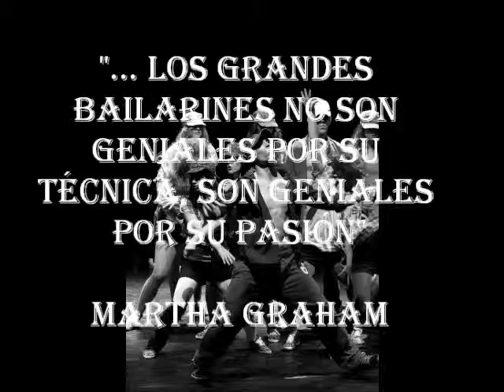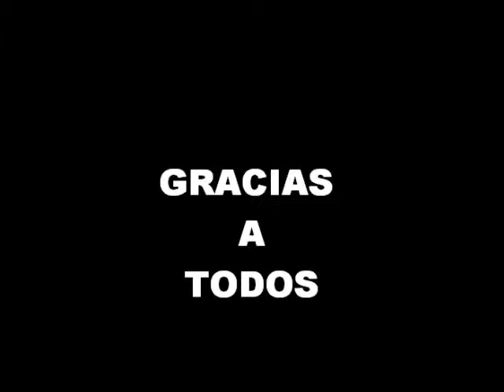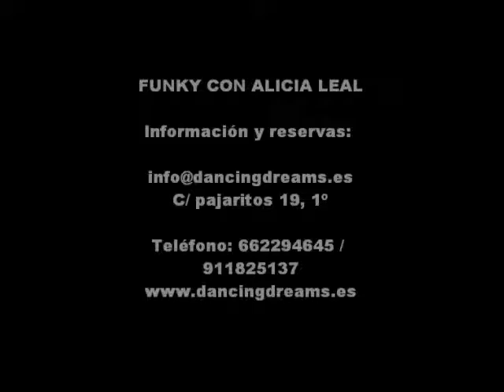FUNKY - Vídeo promcional clases de Alicia Leal en Dancing Dreams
En este vídeo podrás descubrir lo que se hace en el día a día de una de las clases más populares de la escuela. El funky, pero no cualquier funky, el funky sexy y enérgico de nuestra profesora Alicia Leal. Esperemos los disfrutes! Y ya sabes, martes y jueves de 18 a 19 o de 19 a 20. Lets Dance!

Estudio de Danza
Situada en c/Los Pajaritos, 19.
Metro Conde Casal o Pacífico.
Impartimos :
Pilates y bodycomplete (de fitness), clásico, contemporáneo, sevillanas, flamenco, funky, hip hop, danza moderna para peques, jazz lírico, y ritmos latinos, salsa cubana, salsa en línea, bachata, afro y estilo chica.
Grupos reducidos para un mejor aprendizaje.
Horario de atención: de 9.30 a 21.00
Para mayor información:
facebook: DancingDreams Estudio de Danza / Dancing Dreams
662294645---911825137